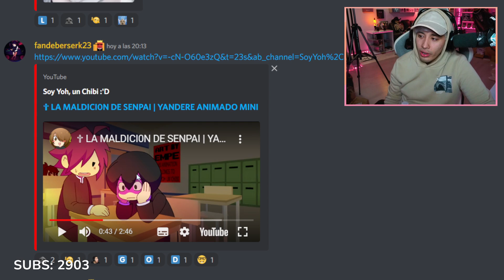Reemplazaron al verdadero Late